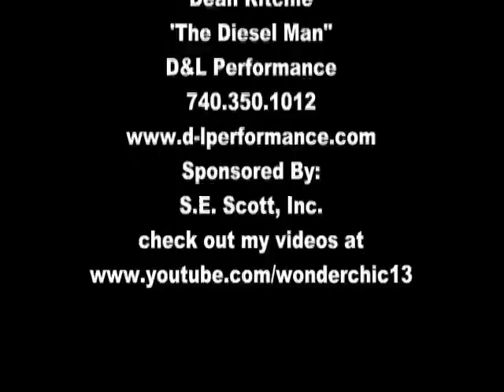Riley Scott TRUCK PULLS Albany Independent Fair 8000 OPEN DIESEL Dodge Cummins 9/11/10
My cuz, Riley, this time pulling his truck at the Albany Independant Fair in Albany, Ohio.  DON'T FORGET: NEGATIVE COMMENTS WILL BE DELETED.  I POST THESE VIDS FOR FRIENDS AND FAMILY-TAKE YOUR HATER BULLSHIT ELSEWHERE. Postive comments are WELCOME and APPRECIATED!  Thanks for checking out my videos.